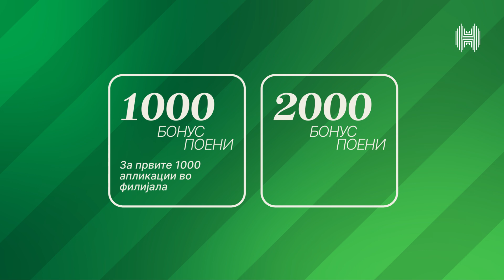Промо каматна стапка на кредитни картички на Халкбанк